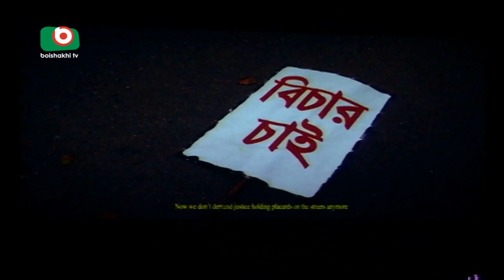নারীদের কথা তুলে ধরতে তরুণ চলচ্চিত্র নির্মাতাদের প্রতি আহ্বান | Tarana Halim | News | Fahim |04Sep18